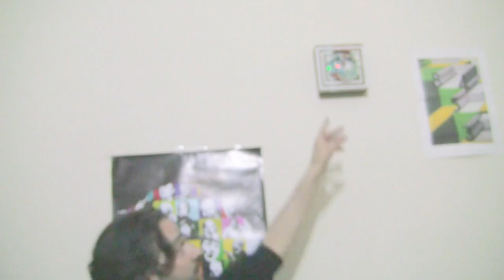Pornostroika Dadaifi (Μια Συζήτηση Με Τον Πάνο Ξηρουχάκη)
Το Εισαγωγικό Μουσικό Απόσπασμα είναι από το "Η ώρα του λύκου" των Pornostroika Dadaifi.

Μια Συζήτηση (19/03/2017) με τον Παναγιώτη Ξηρουχάκη.
Ευχαριστώ πολύ τον Παναγιώτη Ξηρουχάκη, που αποδέχθηκε την πρόσκλησή μου ώστε να κάνουμε αυτή την συζήτηση.
Επίσης τον ευχαριστώ πολύ για τα δώρα, που απλόχερα μου προσέφερε.

Θεματολογία:

- Pornostroika Dadaifi: Αρχή & Πορεία (01:31)

- Pornostroika Dadaifi & Ζero Artistic Movement (08:54)

- Το Όνομα "Pornostroika Dadaifi" (12:09)

- Επιρροές (16:23)

- "Μεταμοντέρνοι Μουστάκηδες" (20:35)

- Με Αφορμή Τον Τζίμη Πανούση (22:36)

- Περί Μπέρτολ Μπρεχτ (24:20)

- "Ναραχία" (26:05)

- Περί Εμπορικής Μουσικής (27:53)

- "Pop Μιλιταρισμός" (34:27)

- Περί Πειραματικής Τέχνης (36:19)

- Τέχνη & Αντι-τέχνη (36:57)

- Τέχνη & Πολιτική (41:14)

- Τέχνη & Πλαίσιο (43:05)

- Πολιτική Τέχνη/Στρατευμένη Τέχνη (46:09)

- Τέχνη & Διασκέδαση (47:25)

- Pornostroika Dadaifi & Εγχώρια Rock Σκηνή (47:56)

- Περί Συναυλιών (49:31)

- Καλλιτέχνης… (51:10)

- Pornostroika Dadaifi: Πολιτική Ταυτότητα (52:49)

- Zero Artistic Movement (53:59)

- Zero Geographic (58:39)

- Γεωγραφία & Εξουσία (1:01:19)

- Μαρξισμός & Αναρχισμός (1:05:10)

- Πολιτική Ταυτότητα (1:06:48)

- Αναρχισμός & Δόγμα (1:07:14)

- Με Αφορμή Τον Φρήντριχ Νίτσε… (1:09:21)

- Με Αφορμή… Μυθιστορήματα (1:12:27)

- Ουτοπία & Δυστοπία (1:15:00)

- "Ο Μανιακός Δον Κιχώτης" (1:16:49)

- Κάποιοι Κρυπτοφασίστες… (1:19:57)

- Μελλοντικά Σχέδια (1:21:06)

- Μια Προσωπική Μαρτυρία… (1:22:35)